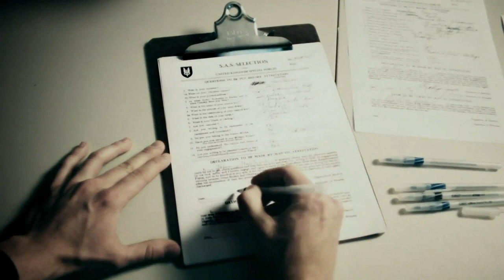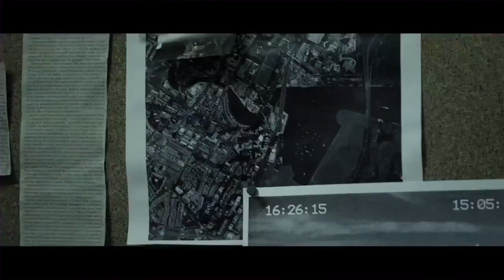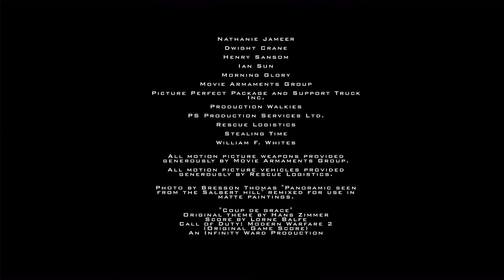Find Makarov + Operation Kingfish (COD-MW3)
Call of Duty Modern Warfare Find Makarov + Operation Kingfish
Two Short Film mix

Not created by me , only share
Created by We Can Pretend, Meteoric, The Junction VFX, and Stealing Time
Director: Jeff Chan
Executive Producer: David Fradkin
Producer: Evan Stasyshyn
Stars John Morgan as John "Soap" MacTavish